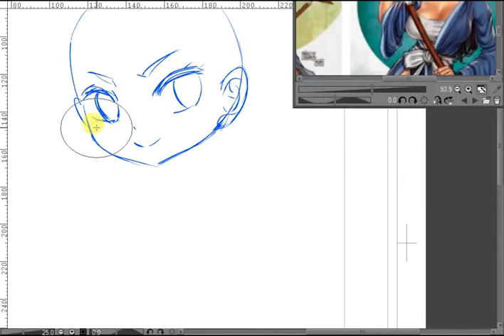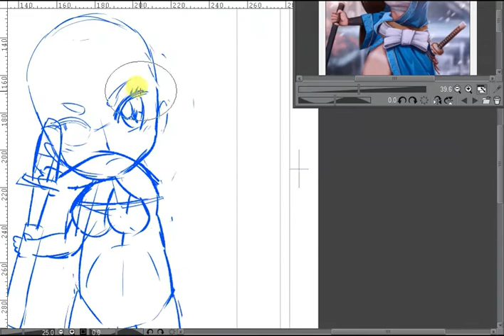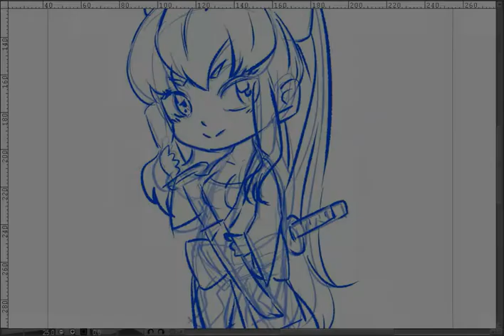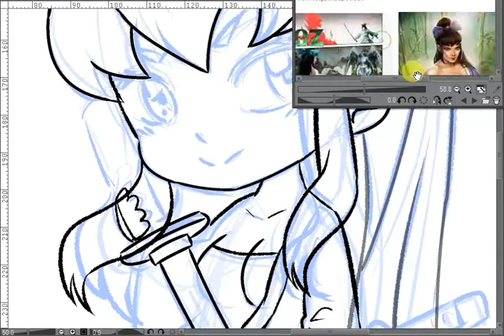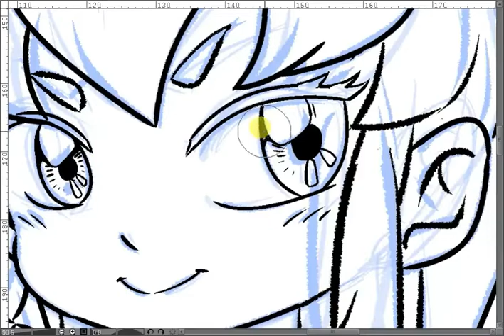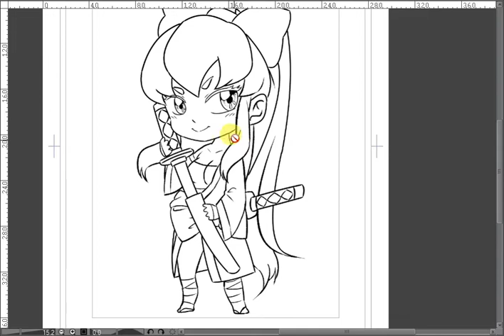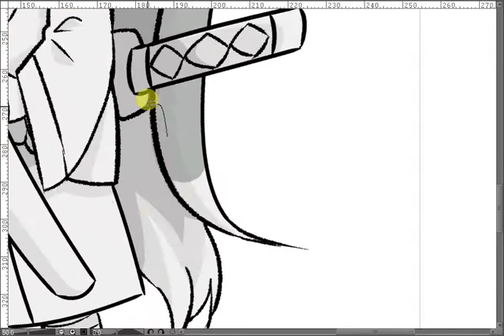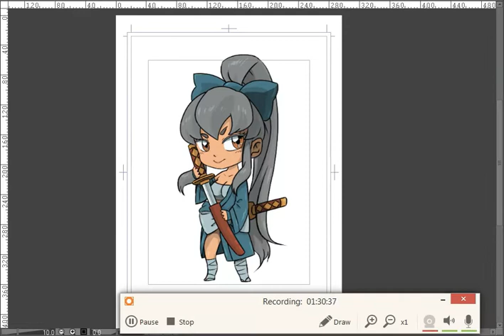Chibi Commission Dorothy Blade from Samurai of OZ Comic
This is a Chibi Commission for Tevan Art ( one of the colorist from Samurai of OZ Comic  ).
I just recorded my Inking and Coloring in this video, but the the commission is more like a collaboration. I draw the line art and flat color, the final coloring will be done by Tevan Art. I will link the full colored version when it is done. It is still on-going as I write this description.

I am a freelance manga artist. If you want to commission me for a drawing, here is my Commission Information:

19th floor by Bobby Richards